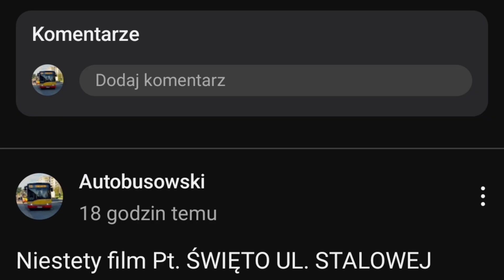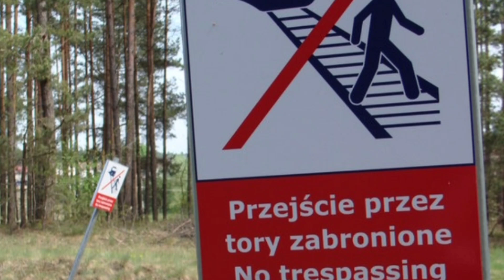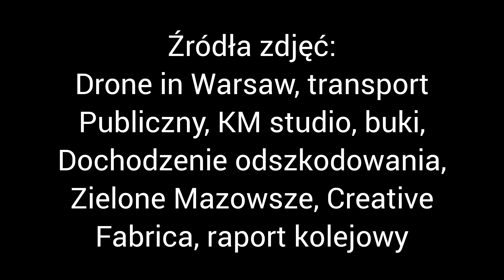Wakacyjne zmiany na kanale!